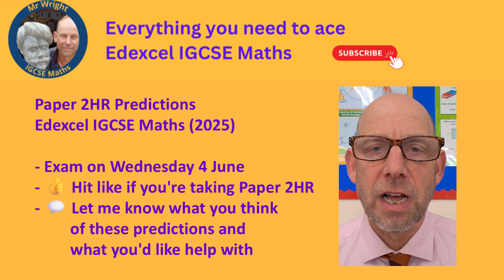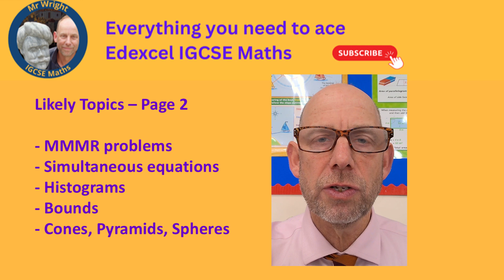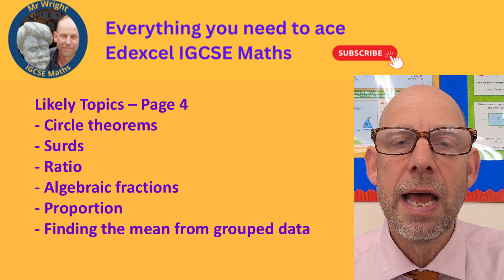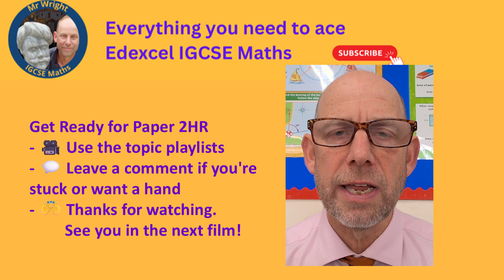Paper 2HR Predictions – What’s Likely to Come Up | IGCSE Maths 2025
THIS PREDICTIONS FILM IS NOW OUT OF DATE, but...

📌 Sitting your Edexcel IGCSE Maths Paper 2HR on Wednesday 4th June?
In this video, I walk you through the topics I think are most likely to appear — based on what didn’t show up in Paper 1 and what the examiners nearly always include.

💬 Drop a comment to let me know:
– What you think of these predictions
– Which topics you want more help with
– Or if you’re just feeling nervous — I always try to reply!